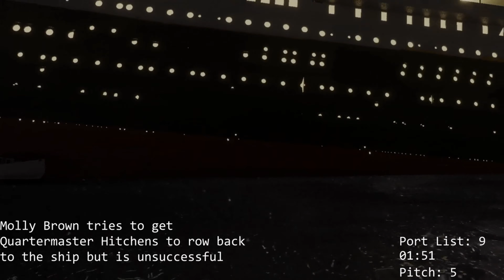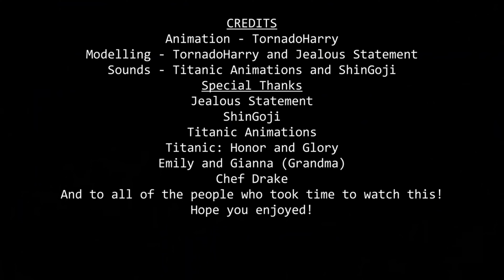RMS Titanic Real Time in 20 Minutes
I sped it up lol